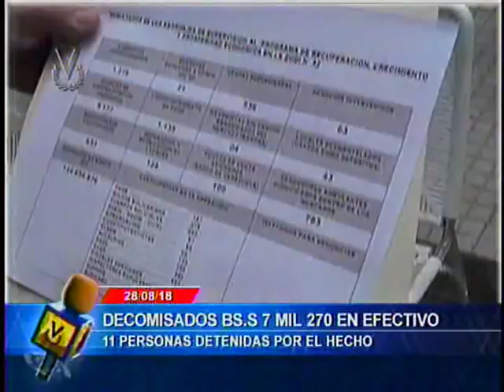El Imparcial // 28 de Agosto de 2018 8:10 pm